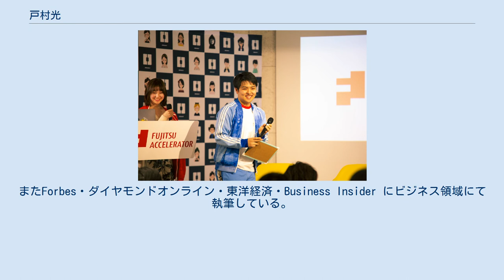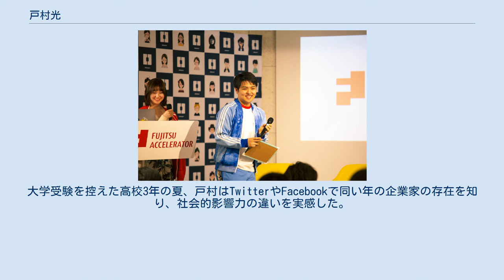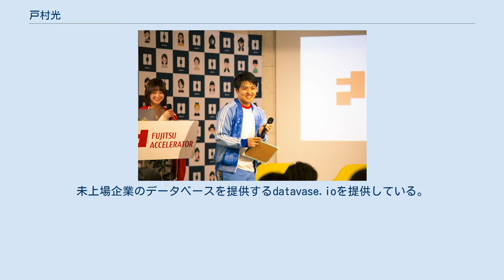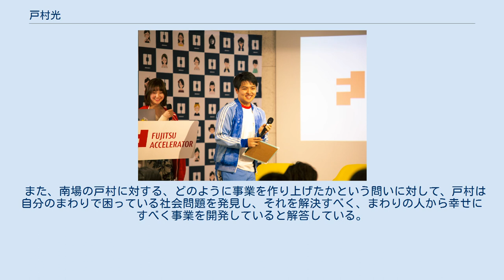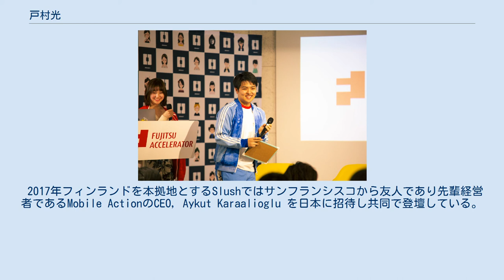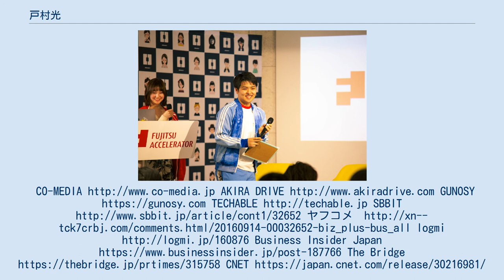戸村光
戸村 光（とむら ひかる 1994年5月17日 - ）は、日本の起業家。
2013年に渡米し、2014年アメリカシリコンバレーにてHACKJPNを起業する。
またForbes・ダイヤモンドオンライン・東洋経済・Business Insider にビジネス領域にて執筆している。
地上波ではテレビ朝日・テレビ東京系列のニュース番組で出演。
国内外の市場動向・企業分析をアナリストの立場より解説する。
 1994年5月17日、大阪府堺市に経営者の父・陶芸家の母のもとに生まれる。
大阪桐蔭高校を卒業生であり、同級生には朝日放送テレビアナウンサーの津田理帆、大阪桐蔭高校野球部の投手として2012年の春夏連覇に貢献した藤浪晋太郎（阪神タイガース）・澤田圭佑（オリックス・バファローズ）や、サッカー部に所属していた三浦弦太（ガンバ大阪）、先輩には乃木坂46の松村 沙友理やアナウンサーの岡副 麻希がいる。
大学受験を控えた高校3年の夏、戸村はTwitterやFacebookで同い年の企業家の存在を知り、社会的影響力の違いを実感した。
このとき、親の轢いたレールの上をただ単に進んでいくべきではないと思い立った戸村は日本全国をヒッチハイクしながら横断、500人にも及ぶ投資家や経営者、政治家と出会い、自身の人生テーマは「教育」であると考えた。
そして自分がより成長できる場所は日本ではなくアメリカのシリコンバレーであると考え、高校卒業後はシリコンバレーの大学に通うことを決意する。
 親と学校側は戸村の渡米に全く賛成せず、戸村の渡米をやめさせるために面談を6時間も行うほどであった。
この時、戸村は教師たちに「どうして難関大学に進学しなければいけないのか」と質問を何度もした。
しかしそれに対し返ってくる答えは「将来の安定のため」だけであった。
安定を求める人は成長しないと考えていた戸村はこれらの"当たり前"答えに全く賛同できず、むしろこの当たり前を受け入れることを恐れた。
個々のスキルが重要視されてくる時代になると考えた戸村は集団を重視する日本から個人を重要視するアメリカへわたる事を改めて決意した。
 高校卒業後、1年半かけ1人で渡米に必要な資金を集めた。
その際大阪で政治家や経営者を講師として招き、企業を考えている大学生に対して勉強会を行うシェアハウスを開設したり、フィリピンに渡り語学学校を開いたりと積極的に社会貢献をしていた。
 渡米後、シリコンバレーでの住まいとなったシェアハウスがチャットワーク代表取締役の山本敏行の自宅近辺であり、以前から交友があったことから山本の経営する会社でインターンシップ生として働くことになり、そこでシリバレシップというサービスを開始。
留学生のインターンシップ先探しの問題解決に努めた。
 2014年末、HACKJPNを起業。
未上場企業のデータベースを提供するdatavase.ioを提供している。
 同サービスは企業の資金調達情報、買収情報、投資家の評価等インターネットには介在しない独自のデータベースを保有している。
2019年4月時点で企業の評価件数は10000件、投資家の評価件数は1000件を達成しており、導入社数は１０００社を突破している。
 2016年シンガポールを本拠地とするメディア会社であるTech in Asiaのカンファレンス"Tech in Asia Tokyo"にてDeNAの創業者である南場智子と登壇している。
同カンファレンスで南場は戸村が昔からの友達であり、日本にとって有望な存在であると述べている。
 また、南場の戸村に対する、どのように事業を作り上げたかという問いに対して、戸村は自分のまわりで困っている社会問題を発見し、それを解決すべく、まわりの人から幸せにすべく事業を開発していると解答している。
 2017年フィンランドを本拠地とするSlushではサンフランシスコから友人であり先輩経営者であるMobile ActionのCEO, Aykut Karaalioglu を日本に招待し共同で登壇している。